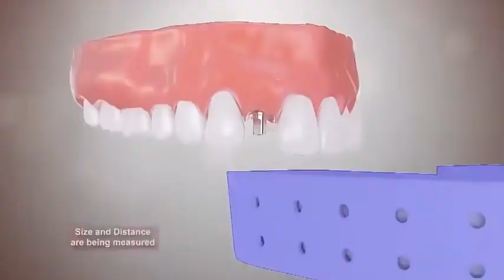Step by Step Dental Implant Surgery - 𝐃𝐫 𝐀𝐬𝐞𝐞𝐦𝐚 𝐏𝐚𝐭𝐢 (𝐂𝐨𝐧𝐬𝐮𝐥𝐭𝐚𝐧𝐭 Oral and 𝐌𝐚𝐱𝐢𝐥𝐥𝐨𝐟𝐚𝐜𝐢𝐚𝐥 𝐒𝐮𝐫𝐠𝐞𝐨𝐧)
A Dental implant is placed to replace the missing tooth. the procedure is a 3 step process where the first step is implant placement, the second step is to implant crown fabrication and 3rd process is implanted crown cementation.